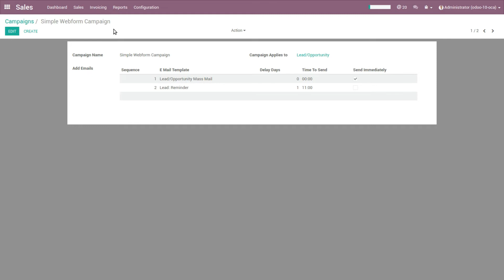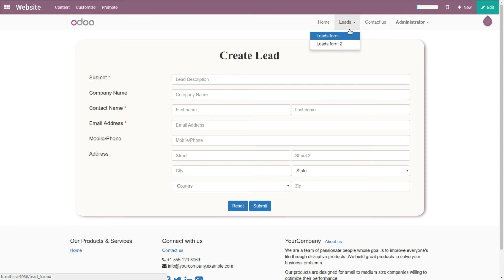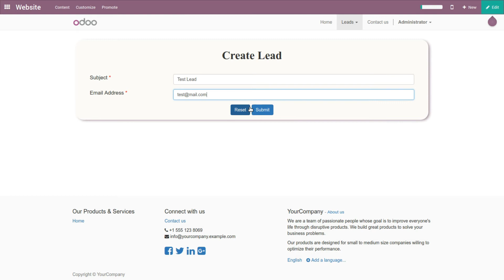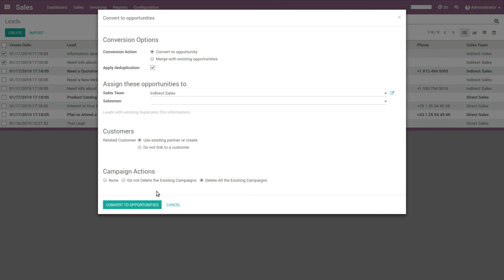Customer Relationship Management (CRM) Nurture in Odoo | PPTS | 2025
Lead nurturing describes the process of sending regular, relevant content to the new contact or existing partners within your CRM. Based on the initial interest expressed by the customers sending emails pertaining to that interest can work wonders. Nurturing the leads, increases the chances of qualifying leads, this both increases the percentage of leads that turn into customers and saves valuable time within your sales efforts.